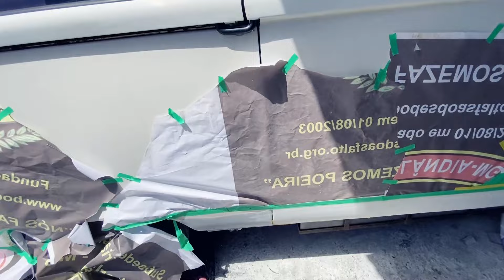Parte ruim de morar em um carro | T6 Ep. 25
💛Morar na Kombi tem seus desafios. E sem dúvidas, um deles é a ferrugem. Resolvemos fazer uma reforma completa na nossa Kombi Home, e a parte da funilaria nos surpreendeu, mas antes quase nos deixou doidos.

💛Seja um membro do nosso canal e nos ajude a explorar as curiosidades do Brasil:

Família Pet na Estrada:

Muito prazer, somos Ana e Dani. Juntos com Marinês e Sivuca, nosss filhotes de 4 patas, e Marinalva, nossa Kombi Home, formamos uma família que resolveu dar uma chacoalhada na rotina em busca de uma vida com mais qualidade e liberdade.